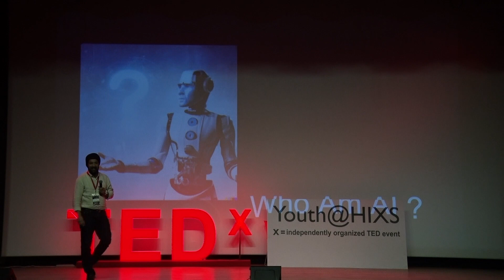Being a Global Citizen in the 21st Century | Naunidh Singh Chadha | TEDxYouth@HIXS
Naunidh Singh Chadha has a deep understanding of the nature of AI and its relationship with human biases. He discussed how AI systems are created and trained by humans, which means that they can inherit biases and prejudices that exist in society. By acknowledging these biases, we can begin to address them and work towards developing more ethical and equitable AI systems.
Naunidh Singh Chadha engaged in a broader discussion around the nature of human vs. artificial intelligence. He may have explored various attributes of machine intelligence and highlighted the limitations and potential flip sides of AI. Overall, Naunidh’s message encourages a critical reflection on the role of technology in our lives and prompt us to consider how we can create more ethical and equitable AI systems. Mr. Naunidh Singh Chadha is an Engineering leader at Google Cloud focussing on analytics and AI. He has a deep interest in the area of machine learning. In his previous role as India Head for Mobile Communications, he got the opportunity to closely study the challenges and impact of AI in communication and media industries. Mr. Chadha has two decades of experience in the communications space across Nokia, Capgemini, Hike Messenger etc. This talk was given at a TEDx event using the TED conference format but independently organized by a local community.